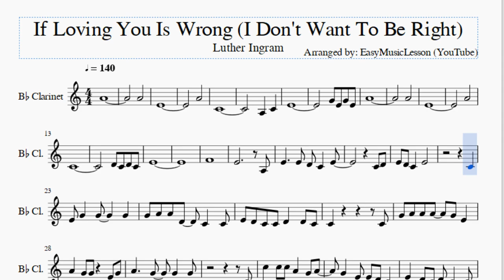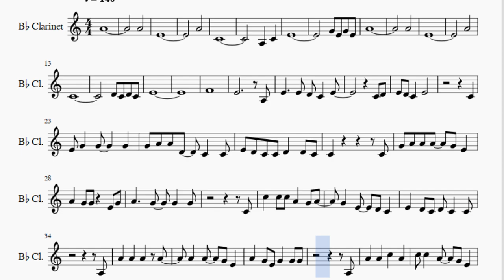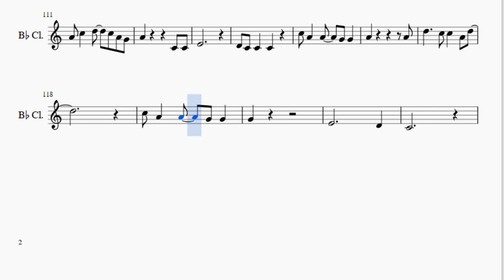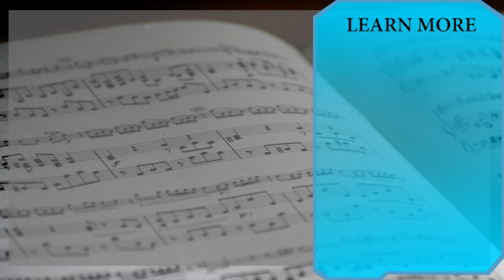Clarinet Sheet Music: How to play If Loving You Is Wrong (I Don't Want To Be Right)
Here is a sheet music/tab video on the song If Loving You Is Wrong (I Don't Want To Be Right) by Luther Ingram on the clarinet. A clarinet sheet music arrangement which is transposed to notes that are easily played by clarinet, for the song If Loving You Is Wrong (I Don't Want To Be Right) by Luther Ingram.

EasyMusicLesson teaches you to play the your favorite instrument, through well-arranged sheet music so that you too can learn how to play If Loving You Is Wrong (I Don't Want To Be Right) by Luther Ingram on the clarinet as fast as you can. A clarinet sheet music with backing tracks to help your play the song better.